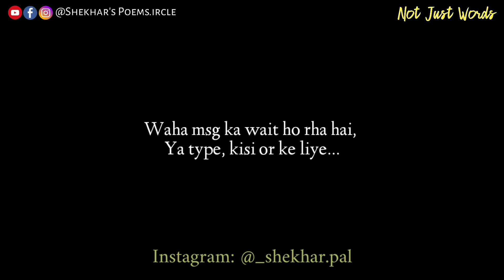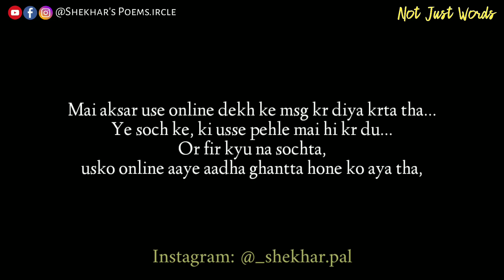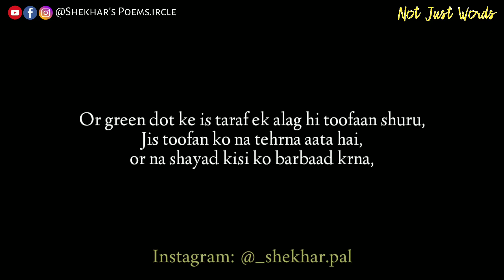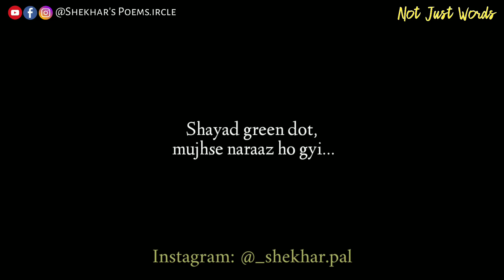"Ajeeb hai na, kisi se online baatien karna..." | Not Just Words ❤ | Shekhar's Poems.ircle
Ye maine kal likhi, ek new idea, jisko kaafi time pehle thoda sa likha tha jab ye idea aya tha... Or fir kal iski poori story frame hui.

Now read the lyrics and quotes there 👆
Just one click away! 🎉

I am most active here-